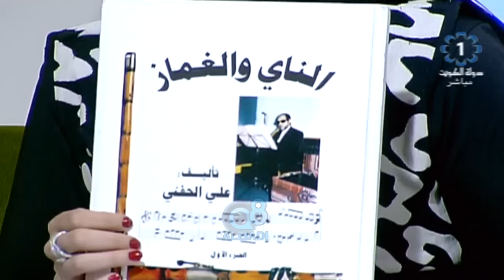جلسة نقاشية عن بداية الأرسال الإذاعي في الكويت مع "هناء العشماوي" و "ليلى المسلم" و "علي الحفني"